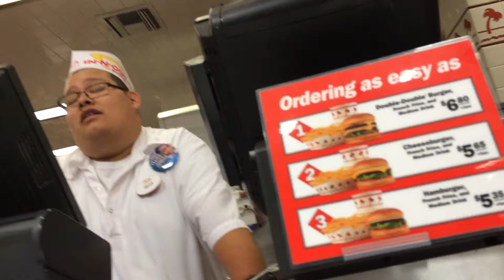Monkey Style In-N-Out Burger? Maybe when monkeys fly...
Disappointing